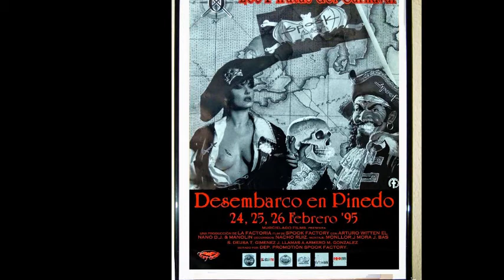Spook Factory (DJ Arturo Witten) (10-2-95)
Sesion Spook Factory (Pinedo, Valencia)
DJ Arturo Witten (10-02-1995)